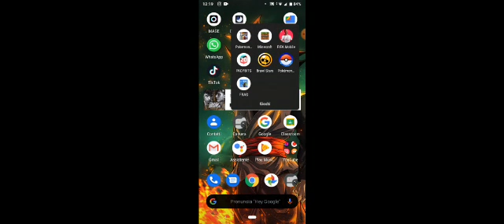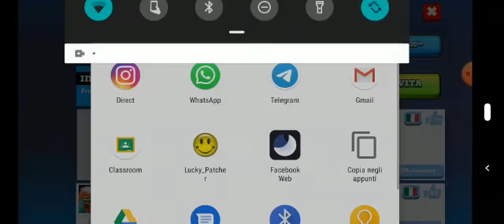Frag#1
Ypusceddu Instagram